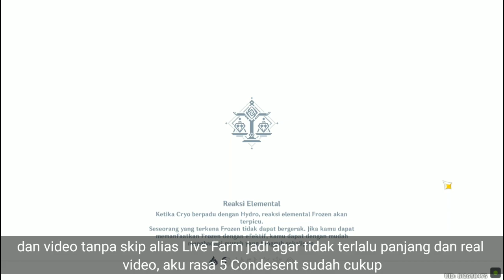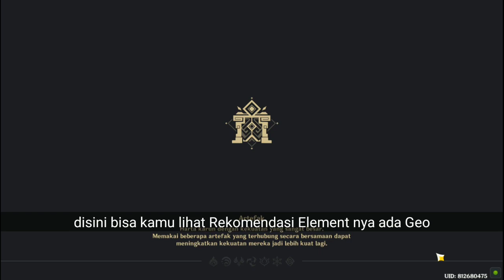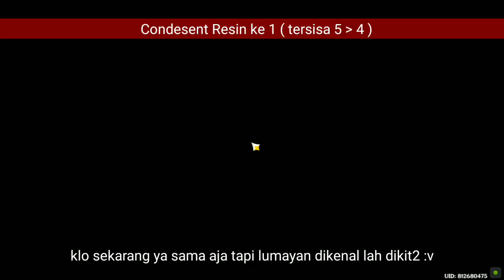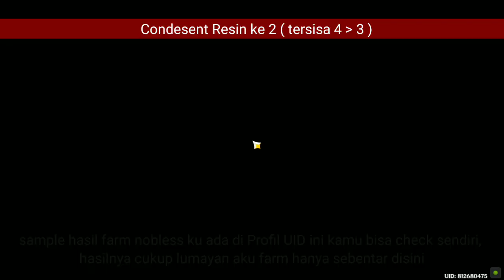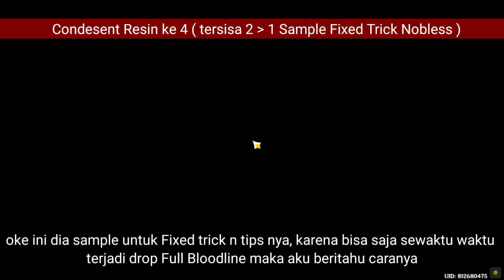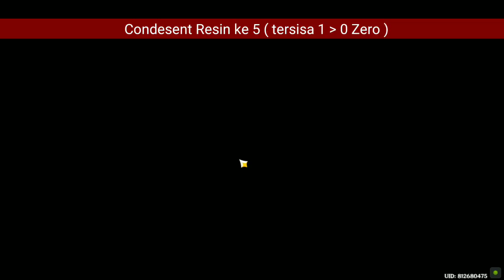Genshin Impact Noblesse Oblige Trick with Tips Test Spam 5 Condesent Resin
hello kali ini aku akan berbagi tips and tricks farm Noblesse Oblige sesuai request subscriber ku, untuk request domain lainnya masih dari tahap percobaan ya jadi agar tidak terlewatkan kamu bisa nyalakan Bell channelnya, sayang kan bila request kamu terlewatkan😊

Yuk langsung saja di simak agar tricks and tips nya worth it dan berjalan sesuai prediksi ingin memperbanyak dropan Noblesse Oblige

Subs: IND only

You need Geo resonance!! kamu bisa bawa geo resonance seperti niangguang, zhongli, albedo atau lainnya di dalam party. tidak perlu seperti di video yang full geo karena hanya sample saja

Other trick domain complete you can check My Playlist genshin trick NakNak on community

Semua trick tidak ada jaminan sempurna namun bisa menaikan chance rate up dan mungkin seiring berjalan versi genshin beberapa domain akan direset dan trick/tips akan di Remake ulang bila under 50% tidak bekerja dengan baik

oke just like this, i hope worth to on your UID ♥️

❖Sound use
♪Backsound : -

✉ New Line ID【 dinakachans 】Active